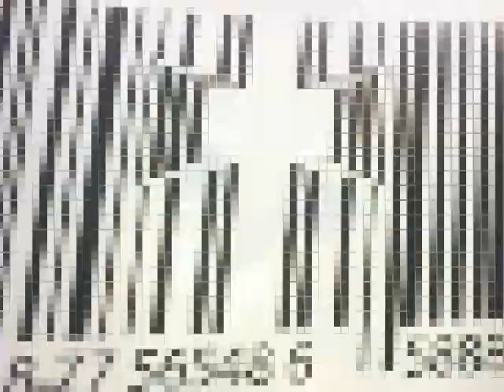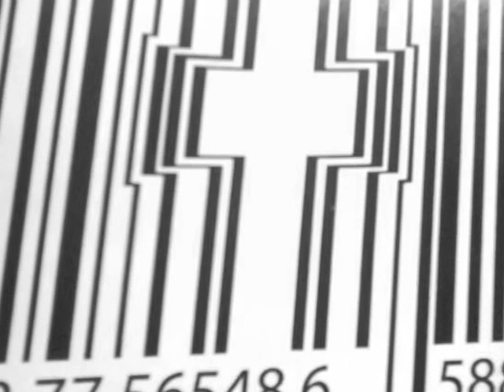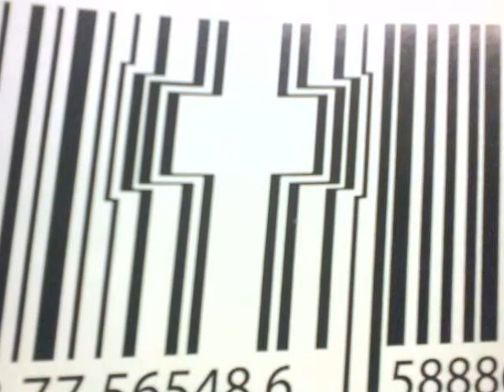każdy...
uwaGA brutalne sceny !!!